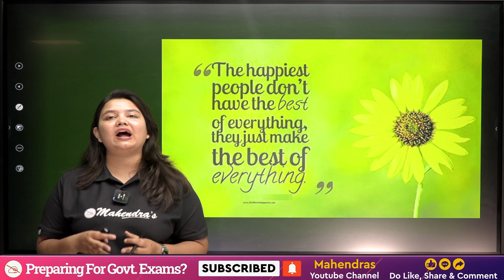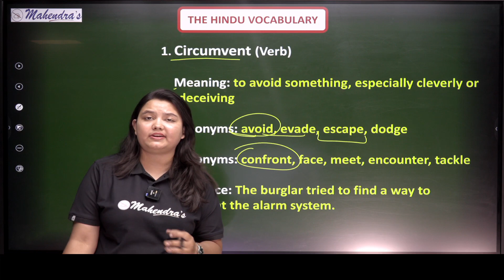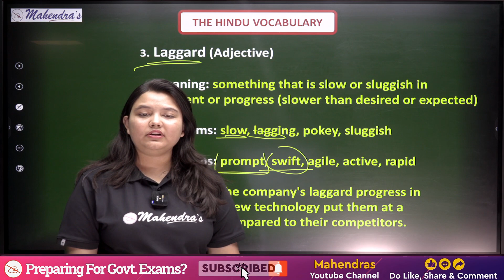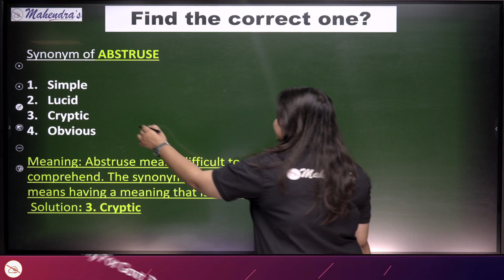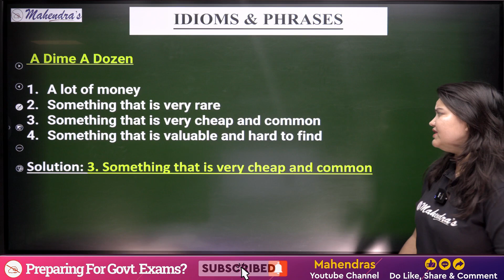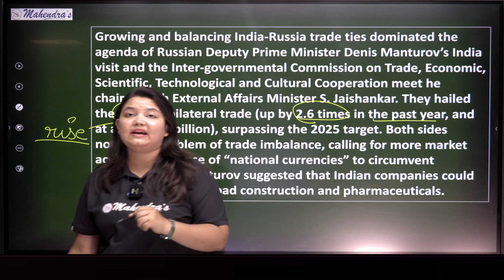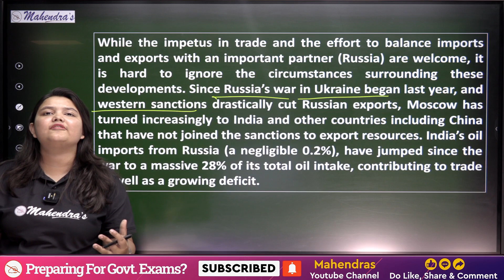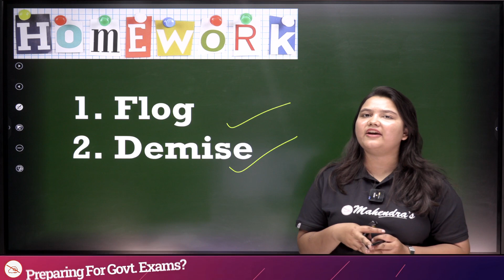22 April The Hindu Analysis Today | The Hindu Vocabulary | The Hindu Editorial | Bank & SSC Exams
22 April The Hindu Analysis Today | The Hindu Vocabulary | The Hindu Editorial | Bank & SSC Exams

Welcome to The Hindu Editorial Show. The Hindu endows you with Opinions, Editorials, Analysis, and Articles about all the Latest, Trending and Breaking News from around the World.

The Hindu Newspaper Analysis & Editorial Discussion, Current Affairs 22 April 2023 for Railway, SSC, Bank, PET, CET and All Govt Exams in Hindi and English By Rishika Mahendras. This lecture is covering important articles and editorials in the required depth mainly for Railway, SSC, Bank, PET, CET and All Govt Exams. The Aspirants are advised to watch the entire video lecture for a better understanding of all the topics till the end.
🎯Boost your preparation by joining upcoming Online Batches April 2023 (Book Demo)